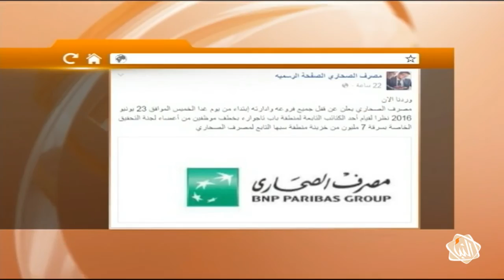موجز أخبار الساعة 15:00 ليوم الخميس 23-06-2016